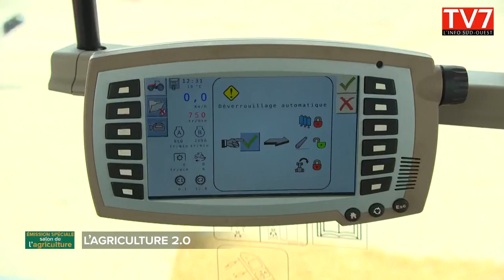A la rencontre de la plus grande région agricole d'Europe 3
A l'occasion de la foire de Bordeaux 2018, portrait de l'agriculture en Nouvelle-Aquitaine.
Au programme : emploi, innovation, agriculture du futur, mais également l’agriculture face aux questions environnementales et sociétales. Enfin focus sur la formation : quelles sont les besoins en mains d'oeuvre, et les nouveaux métiers en émergeance ?